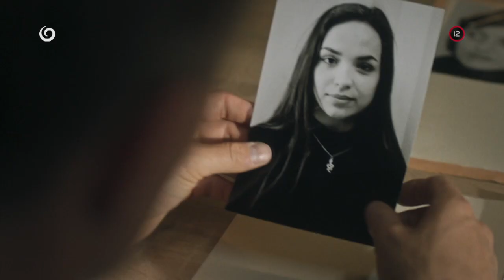KRIMINÁLKA KRAJ (28.9.2022 o 20:35 na JOJke)